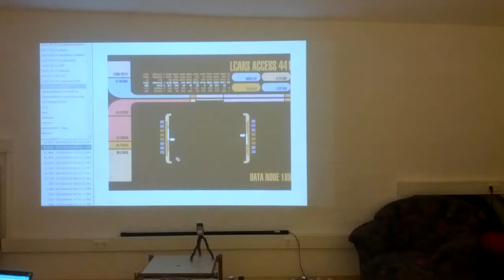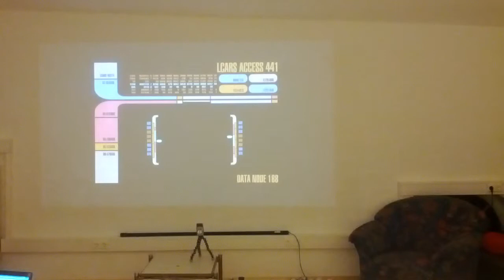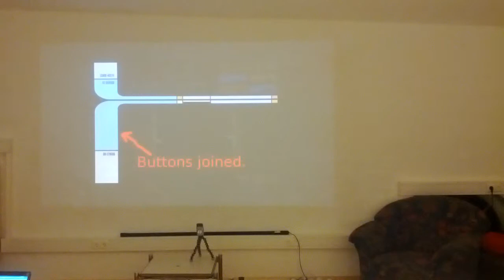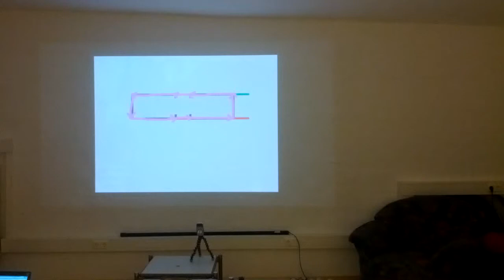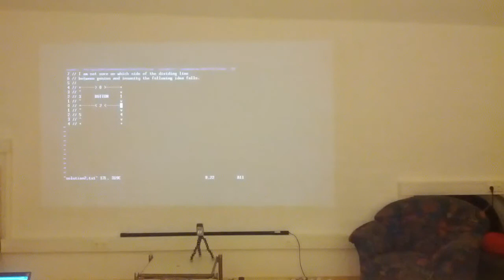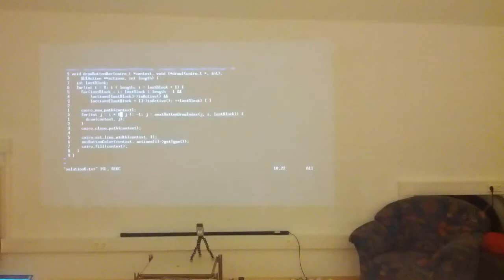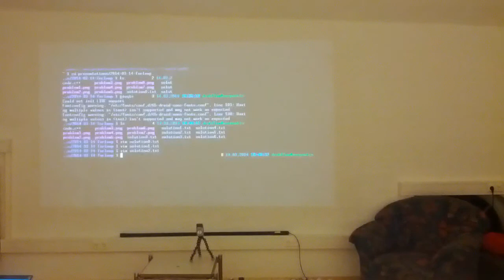Talk: Eine nicht-triviale for-Schleife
Talk von Drahflow am 14. März 2014
Lizenz: CC-BY-SA 3.0 by Drahflow